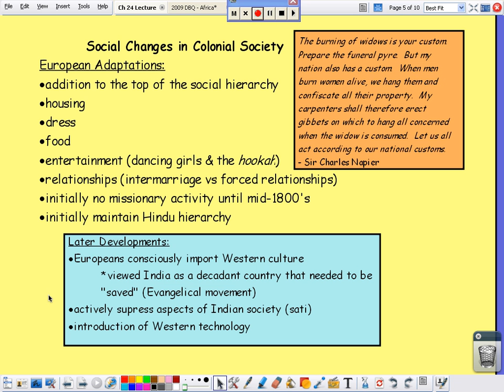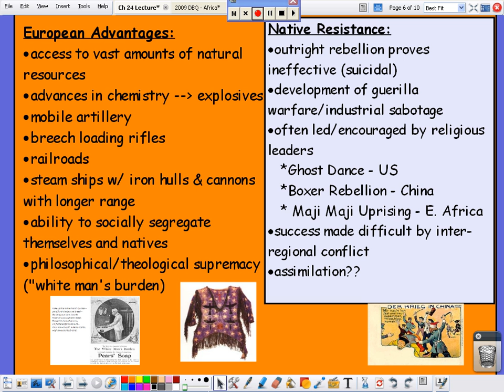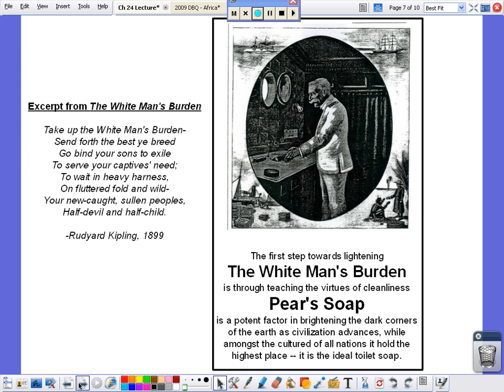AP World - Ch 24 Part 2 - Industrialization & Imperialism.avi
Additional resources and information can be found on my webpage.  Log in as guest.